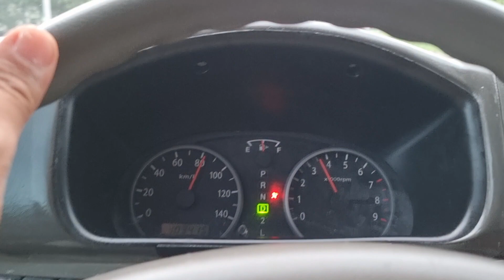DA64W 4x4 matic turbo with overdrive double power sliding door Bound to Pasig City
Made to order basis
legit,tested and trusted nationwide